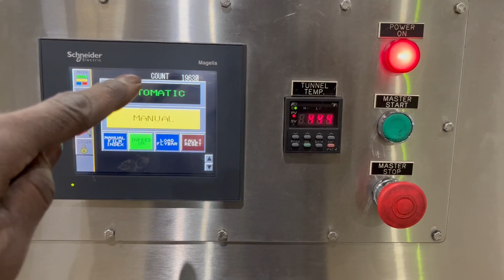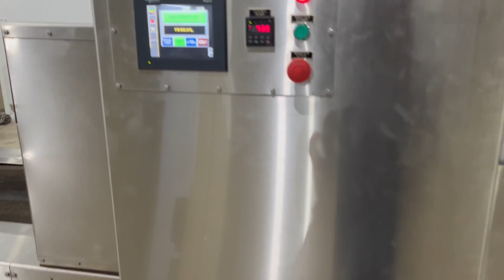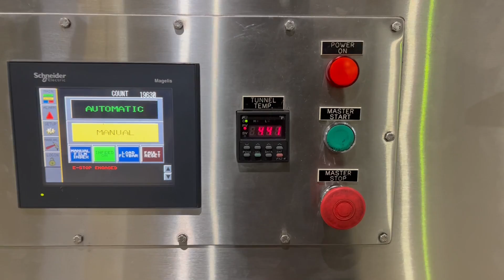PolyPack Model Clearprint CP24DL3 Shrink Film Bundler - Stock# 72740001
Used- PolyPack Model Clearprint CP24DL3 Shrink Film Bundler. Capable of speeds up to 50 bundles per minute. 2 axis servo driven film feed. Accepts clear or print-registered films up to 20" diameter. 24" Maximum web film width. Splice bar. Has product lane to bring single items into 4 lanes for loose pack bundles. Allen Bradley Micrologics 1500 PLC controls. Includes 170" long x 36" wide infeed conveyor. Approximate 31-1/2" wide x 18" tall heat tunnel with 155" long x 25" wide mesh cooling conveyor. 3/60/480V, 60 amp service, 75 psi compressed air. Last running disinfecting wipes. Set up for 1 row.